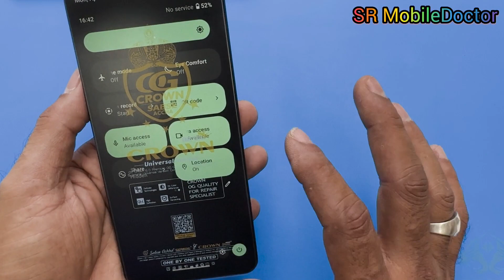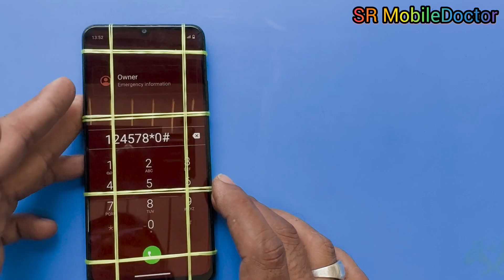realme C53 display replacement | realme C53 display change | how to open realme C53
realme C53 display replacement
realme C53 display change
realme C53 display repair
realme C53 display price
realme C53 screen replacement
realme C53 screen price
realme C53 screen change
realme C53 screen dissambale